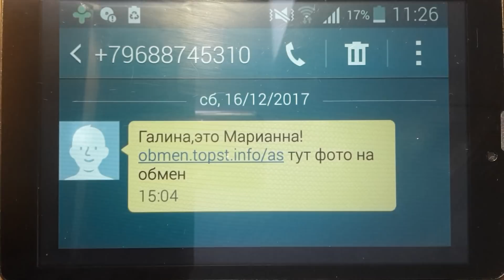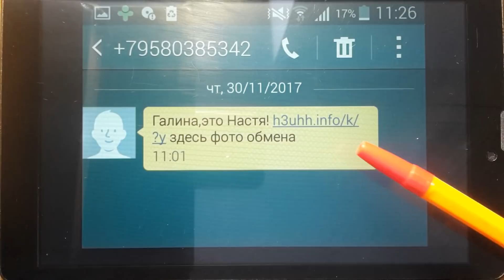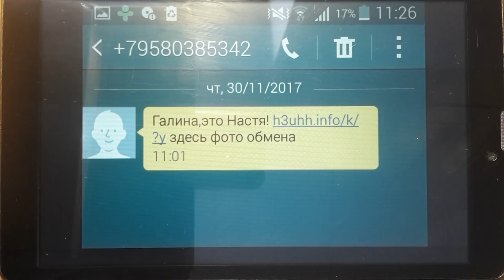МОШЕННИКИ С АВИТО! ОЧЕНЬ ОПАСНО! МОШЕННИКИ ПОЛУЧАЮТ ДОСТУП К ВАШИМ ДЕНЬГАМ. ПОДЕЛИТЕСЬ С ДРУЗЬЯМИ.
МОШЕННИКИ С АВИТО! ОЧЕНЬ ОПАСНО! МОШЕННИКИ ПОЛУЧАЮТ ДОСТУП К ВАШИМ ДЕНЬГАМ. ПОДЕЛИТЕСЬ С ДРУЗЬЯМИ. Мошенничество через смс. Мошенники с сайта авито. Доступ к банковским картам. Будьте осторожны. Опасно. Обман. Никогда не переходите по этой ссылке.

- 🌹САЛЮТ 2018. НОВЫЙ ГОД 2018. НОВОГОДНИЙ САЛЮТ 2018. САЛЮТ ЕЙСК. САЛЮТ 2018.

Вид